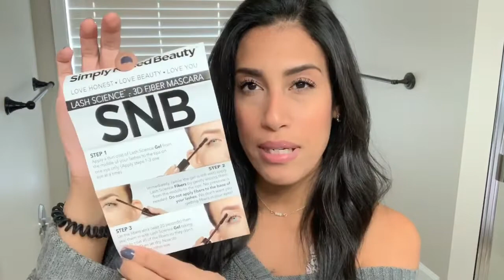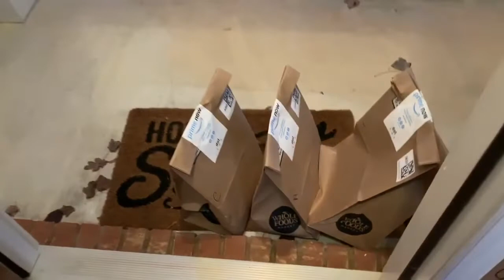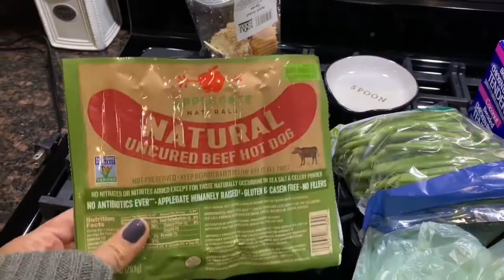VLOGMAS DAY 10 | Day In The Life Of A Stay at Home Mom | NEW Fiber Mascara + Whole Foods Delivery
Hey Friends. Today’s vlogmas vlog, I Share With You a new fiber mascara I also show you a delivery from Whole Foods I ordered on amazon prime along with just a typical Friday.

Filming Equipment

iPhone X
Selfie Light
Tripod Stand